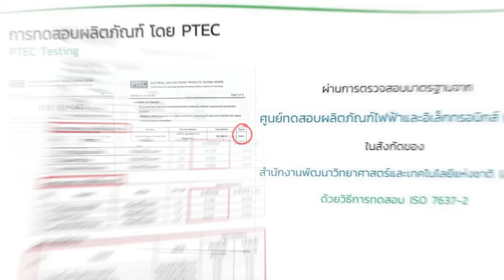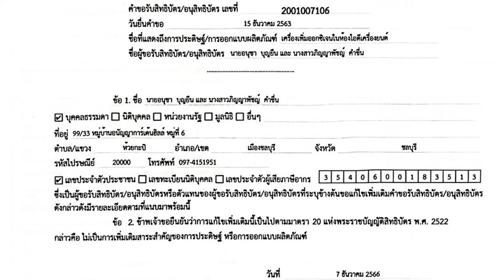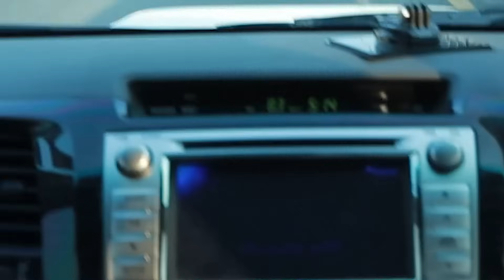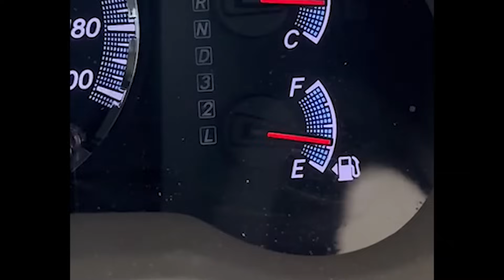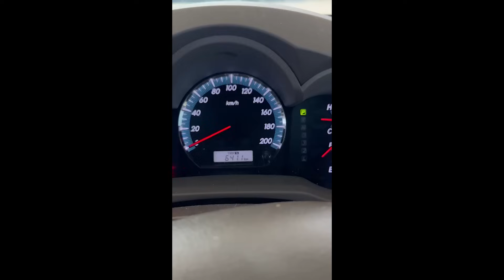บูสอัพ Boost up กล่องอัจฉริยะช่วยประหยัดน้ำมัน | Review หนุ่มคงกระพันofficial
บูสอัพ Boost up กล่องอัจฉริยะช่วยประหยัดน้ำมัน
หนุ่มคงกระพันofficial  ขอแนะนำสินค้าที่เป็นของดี ของจริง ที่จะช่วยประหยัดน้ำมันในรถยนต์ของคุณได้มากถึง 15-30% อย่างไม่น่าเชื่อ  อุปกรณ์ตัวนี้จะทำให้รถยนต์ของคุณมีอัตราเร่งดีขึ้น เครื่องยนต์สมูทขึ้น และยืดอายุการใช้งานของเครื่องยนต์ให้นานขึ้น เพราะจะทำการเพิ่มออกซิเจนเพื่อเข้าสู่ระบบทำให้เผาผลาญได้ดีขึ้นลดควันดำและควันขาว ช่วยให้น้ำมันหนึ่งถังสามารถวิ่งได้กิโลเมตรมากขึ้น 15-30 % อยากรู้ว่า Boost up ช่วยให้คุณประหยัดได้อย่างไร.? และมันทำงานอย่างไร.? ประหยัดน้ำมันและจะช่วยให้คุณเหมือนได้รถใหม่ได้จริงหรือไม่.?